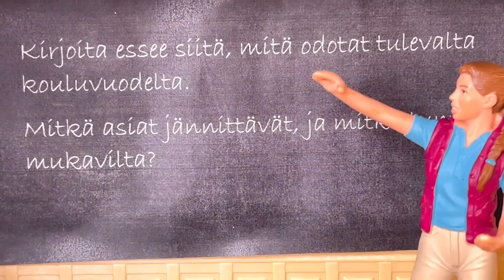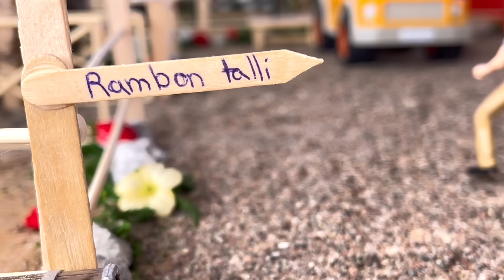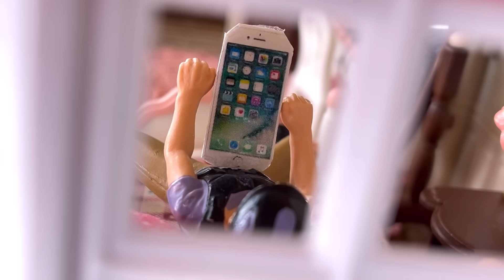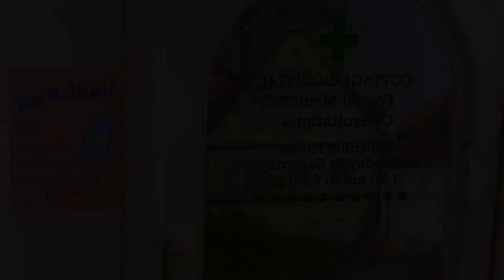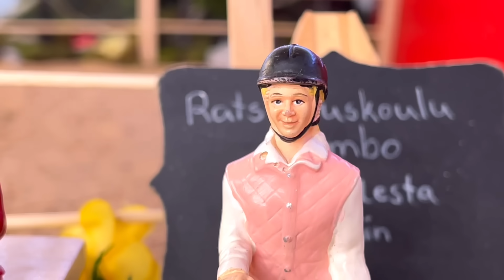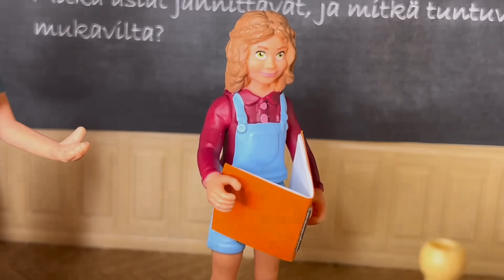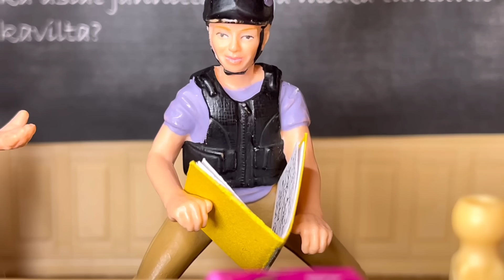PARAS YSTÄVÄNI? |lyhytelokuva